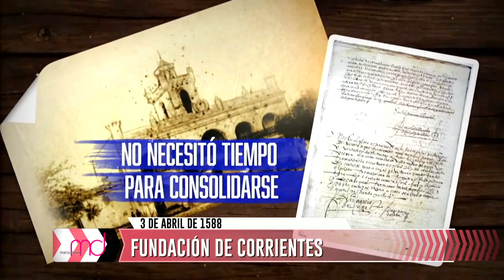FUNDACIÓN DE CORRIENTES - COSMOVISIÓN GUARANÍ CON ÉLIDA MEANA COLODRERO